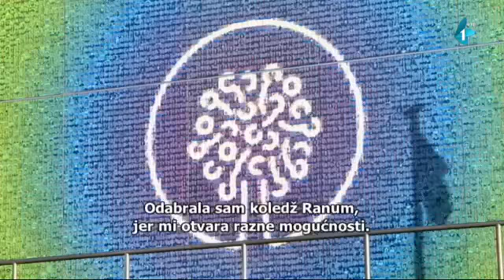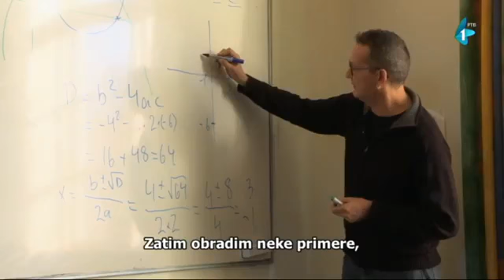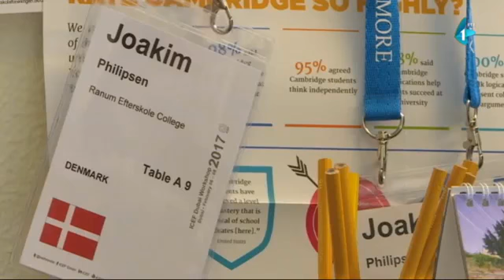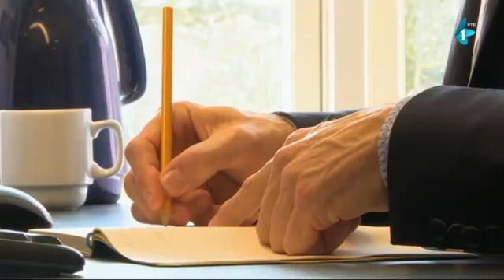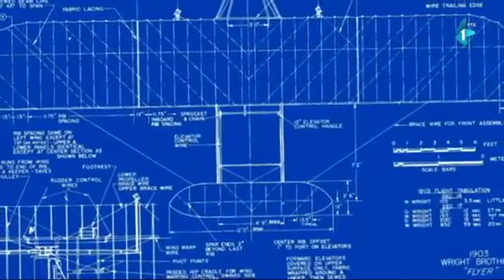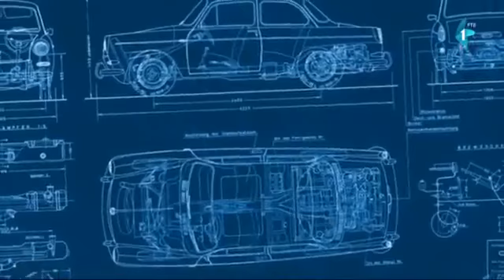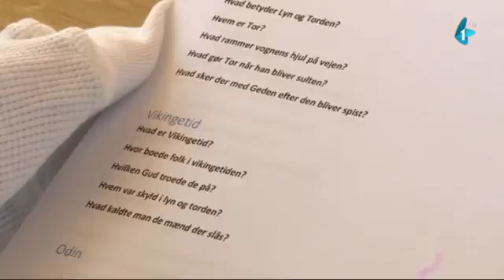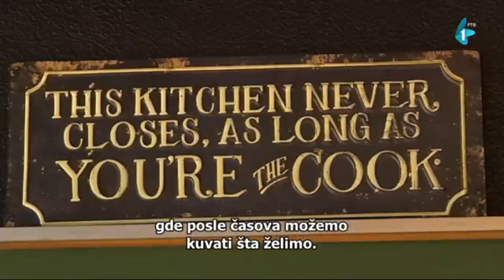Svet je moje mesto 30.06.2017. - Danska, Ranum Efterskole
Za dodatne informacije o ovoj srednjoj školi i uslovima upisa kontaktirajte kancelarije Egide International: